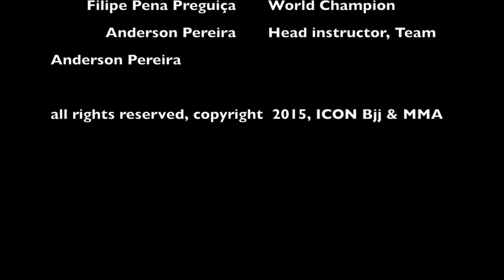Rolling with Icon; Felipe Pena "Preguiça", cool sparring II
Felipe Pena "Preguiça" roll with Jordan Baddi at Icon Jiu Jitsu & MMA Academy, Team Anderson Pereira, Geneva, Switzerland on 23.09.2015